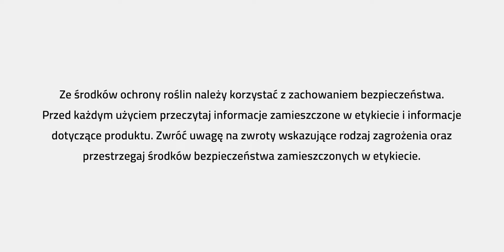Siew pszenżyta ozimego Stelvio na plantacji nasiennej w Kopaszewie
Relacja z siewu pszenżyta ozimego Stelvio w Kopaszewie na polach produkcyjnych Danko. Odmiana Stelvio to nowość w ofercie firmy Procam. Zobacz wideo i dowiedz się więcej!

Pszenżyto ozime Stelvio charakteryzuje się bardzo wysoką zimotrwałością, bardzo dobrze się krzewi. Posiada wysoką odporność na choroby, szczególnie na choroby podstawy źdźbła, septoriozę plew, mączniaka prawdziwego, rdzę brunatną i żółtą, rynchosporiozę oraz fuzariozę kłosa.

Rekomendowana jest do uprawy na glebach średniej jakości i słabszych – klasa IIIa–IVb.

Zapraszamy na krótką relację z pola produkcyjnego firmy Danko. Więcej na szczegółów na temat nasion zbóż znajdziesz u Doradców PROCAM!